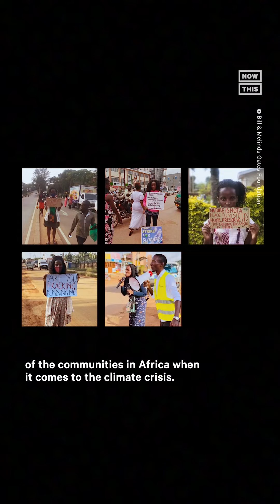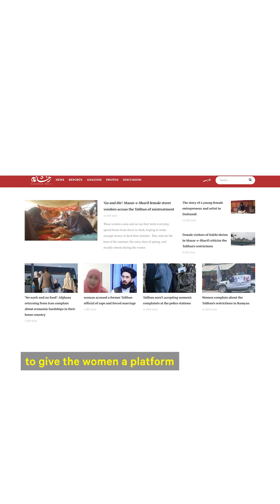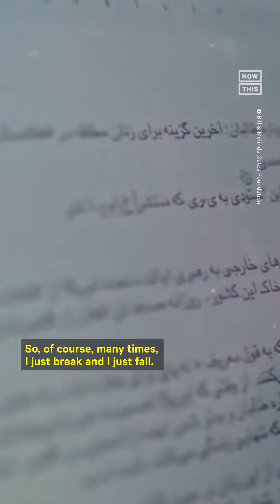Three Women Recognized as Goalkeepers by the Gates Foundation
'We will work and we will fight for our fundamental rights' — From climate activism, to fighting gender & health inequality, here's what you should know about three women who were recognized by the Gates Foundation as Goalkeepers